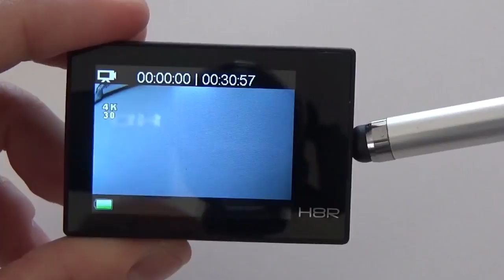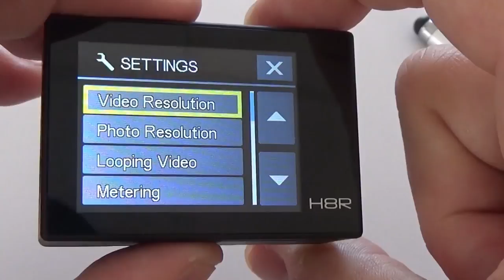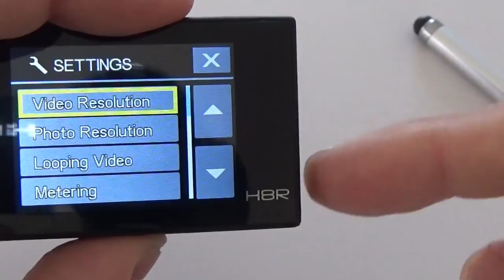Eken H8r Câmera 4k Câmera de Ação Tipo Go Pro Análise Português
Eken H8r Câmera 4k  Câmera de Ação Tipo Go Pro - este vídeo vem mostar a action cam Eken H8r Câmera 4k  Câmera de Ação Tipo Go Pro. A Eken H8r é uma câmera de ação tipo GoPro, Ultra HD, que filma em até 4K, ou seja, ele é uma câmera 4k. Além de ser uma câmera de ação 4k, a Eken H8r também é uma câmera que filma em Full HD a 60 fps. Ela  segue a mesma receita de sucesso de sua antecessora, a Eken H9R,  que demonstrou ser uma boas alternativa à GoPro, mas a Eken se revela superior a Eken H9R, pois  é uma action cam 4k a 30 fps, enquanto a Eken H9R é apenas 15 quadros, além de ter um visor frontal e outras funcionalidades que a fazem melhor até mesmo que a GoPro.
Confira essa rápida análise da Eken H8r Câmera 4k  Câmera de Ação Tipo Go Pro, um tipo de go pro barata ou go pro "baratinha".

MEUS OUTROS CANAIS DE CONTATO